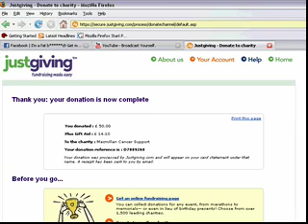Proof that he's paid-up to charity like he promised 3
This is £25 to charity for losing a % point of fat...